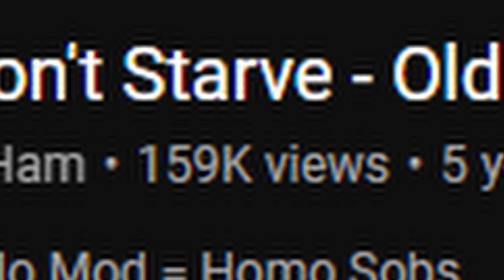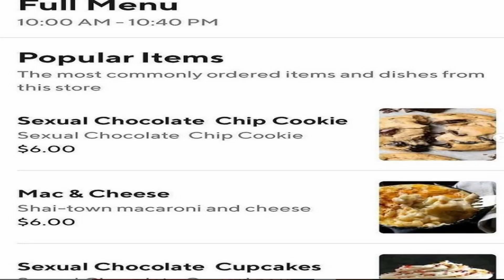The Marvelous Channel Trailer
O'Ham and O'Ham Productions

Where have I been? You're mom!
I hope you didn't think I was gone.
Busy, busy. Work and work and more work. Old' Ham is growing up.

Channel Trailer
Hyping You Up
LETS GOOOOOO